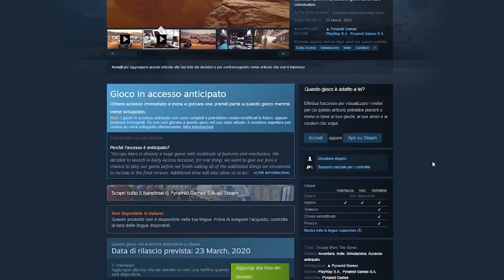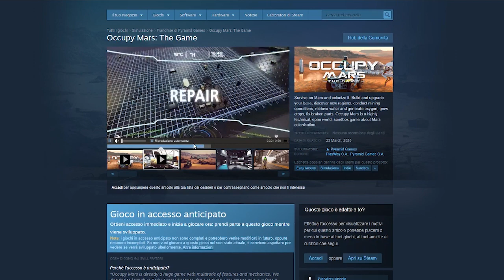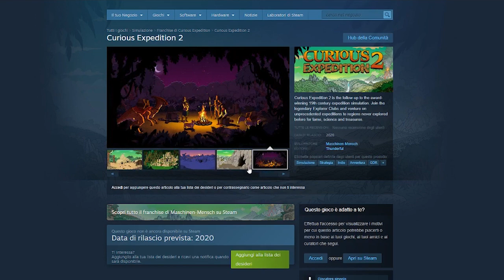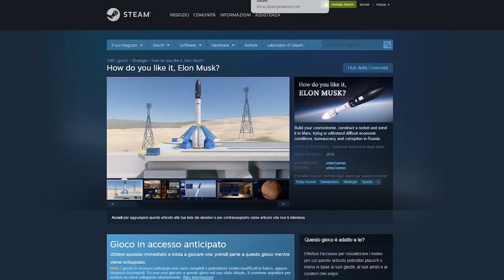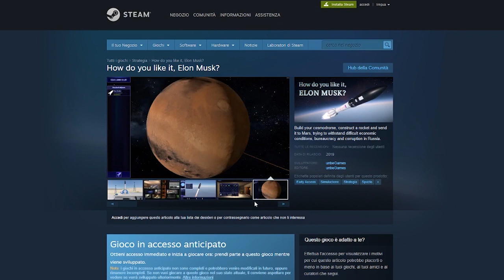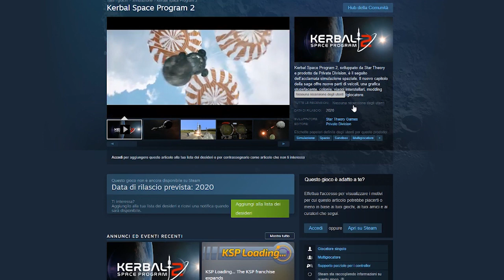Non vedo l'ora! #9 ▲ MIGLIORI GIOCHI IN USCITA 2019/2020 [Vlog ita]